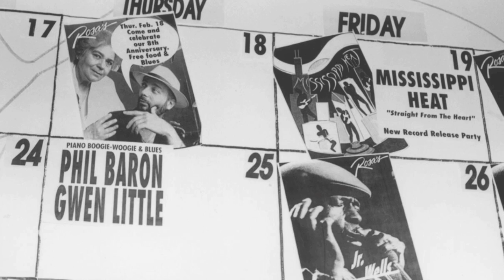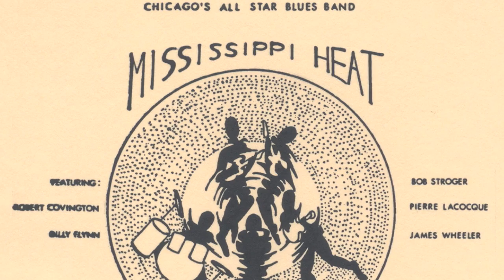"Heartbroken" Mississippi Heat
This powerful song was recorded on September 24th, 1992 at Jerry Soto's Soto Sound Studio. It appears as track #7 on Mississippi Heat's first recording, STRAIGHT FROM THE HEART (1993). It was recorded in one take, with no overdubs. Not even Robert Covington's vocals were redone. Robert had never seen the song's lyrics before but he knew about Pierre's close relationship with bass player and singer Lawrence "Lil' Sonny" Wimberly to whom this song is dedicated. Sonny had died a year earlier on August 24th so Pierre wrote "Heartbroken" in his memory. Sonny was to have a decisive influence on his life's direction. As with Junior Wells who had welcomed him with open arms several years earlier in the early 1970's, Sonny also must be credited for giving Pierre his blessing and encouragement to pursue a musical career. This is perhaps Pierre's most emotional harp solo ever recorded (along perhaps with Blues for George Baze a few years later). This song remains important to us after 20 years, so we decided to reintroduce it as a montage with these great musicians; the fact that several of them have left us make this particularly worthy to be documented.

PERSONNEL on "Heartbroken":
PIERRE LACOCQUE: Harp
ROBERT COVINGTON: Drums and Vocals
BOB STROGER: Bass
BILLY FLYNN: Guitar
JAMES WHEELER: Guitar